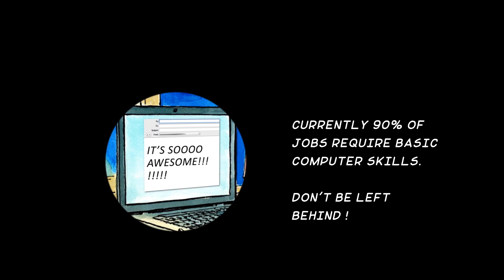Mr. Clikker gains IT skills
Reading and writing were essential in yesterday's labour market: Today we need also to add digital literacy. Demand for highly skilled ICT workers is growing at 3% per year... This is what Mr. Clikker understood in this chapter. But it is not enough with understanding... you also need to get trained!